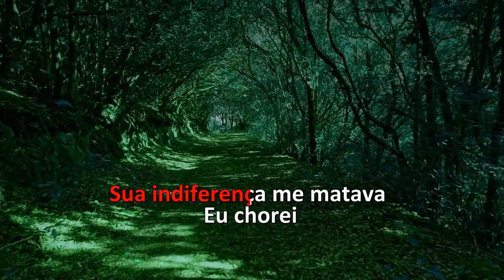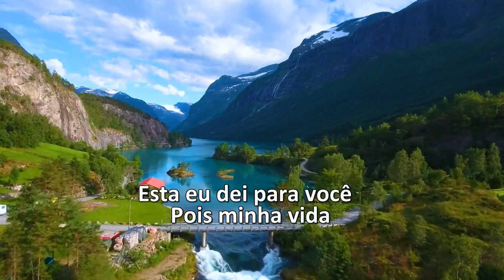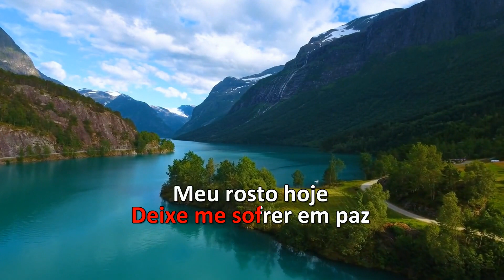Karaoke - Roberta Miranda - Dói (Nova Versão)